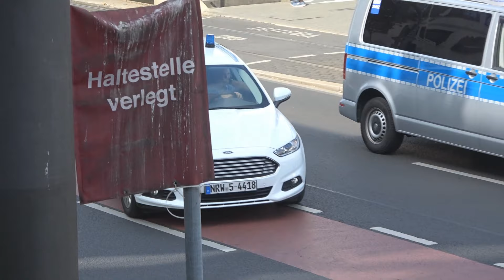Kurdendemo marschiert von Bonn nach Mönchengladbach am 09.-13.09.19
Rund 80 Kurden demonstrieren für Abdullah Öcalan. Dazu maschieren sie vom 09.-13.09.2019 jeweils von Bonn nach Troisdorf, von Troisdorf nach Köln, von Köln nach Leverkusen, von Leverkusen nach Düsseldorf und von Düsseldorf nach Mönchengladbach. Am 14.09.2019 wird die Demo beim kurdischen Kulturfestival in Kerkrade beendet.
Bis auf Auflagenverstöße zu Beginn der Demo, kam es zu keinen größeren Zwischenfällen.

Thomas Kraus